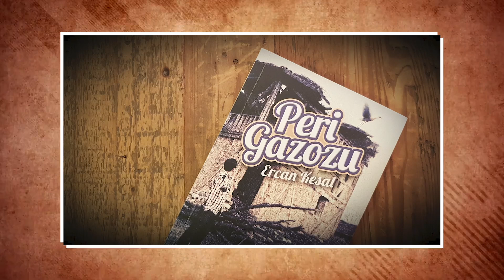ERCAN KESAL | Aldatmak, İçerde ve Çukur'un Yıldızı Ercan Kesal Kimdir?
Nuri Bilge Ceylan’la tanışması aynı zamanda sinemaya attığı ilk adım oldu. Herhangi bir oyunculuk eğitimi almamasına rağmen ilk kez 2002 yılında Nuri Bilge Ceylan’ın Uzak filminde küçük bir rol için kameraların karşısına geçen Ercan Kesal, işin daha çok senaryo tarafındaydı.

2008’de ise senaryosunu yazdığı Üç Maymun filmiyle bir kez daha beyazperdede boy gösterdi. Usta oyuncu Nuri Bilge Ceylan’ın yönettiği filmde Hatice Aslan ve Yavuz Bingöl’le başrolü paylaştı.

Sinemadaki oyunculuk deneyimi, Vavien, Albatrosun Yolculuğu ve Saç filmleriyle devam eden Ercan Kesal, Anadolu’da doktorluk yaptığı günlerde başından geçen bir hikayeyi Nuri Bilge Ceylan’la paylaştı.

Bu hikaye; 2011 yılında gösterime giren ve 64. Cannes Film Festivalinde büyük ödül Altın Palmiye için yarışan filmler arasına girerek ikinci büyük ödülü alan Bir Zamanlar Anadolu’da filmiydi…

Ercan Kesal, t24’ten Özlem Karahan’a verdiği röportajda şunları söylüyor;

“2009 yılıydı, Bir Zamanlar Anadolu’da’yı Nuri Bilge Ceylan’a teklif etmiştim. O da gerçek bir hikâyeydi. 1984 yılında, mecburi hizmet için gittiğim bir kasabada, başımdan böyle bir şey geçti. Ben, yanımda iki katil, sabaha kadar ceset aradık. Hikâyeyi anlattım, “Bunu yazalım” dedim. Ve yaptık.”

Filmde Muhtar karakterini canlandıran Ercan Kesal’ın gerçek hayatta doktor olması, çekimlerin yapıldığı Kırıkkale’nin Keskin kasabasında görev alması ve bu kasabadaki deneyimleri, filmin esin kaynaklarından biri old. Buradan hareketle filmin senaryosunu Nuri Bilge Ceylan ve Ebru Ceylan’la birlikte kaleme aldı.

Herhangi bir oyunculuk eğitimi olmamasına rağmen, Bir Zamanlar Anadolu’da filmindeki Muhtar sahnesinde yarattığı gerçeklik hayranlıkla izlendi.

48 yaşındayken sinemaya adım atan Ercan Kesal, Filmhafızası.com’dan Emrah Öztürk ve Soner Yıldırım’a verdiği röportajda şunları söylüyor

“48 yaşında sinemaya girdim. Yani benden klasik anlamda bir jön zaten olmaz. Aynı zamanda ben sinemaya oyuncu değil senarist olarak girdim. Benim güçlü yanım, bildiğim taraf “edebiyat.” Bu yüzden de kahramanların karakterlerine daha vâkıf olabiliyorum. Aldığım eğitim, tıp ve klinik psikoloji eğitimi. Daha sonra gördüğüm antropoloji eğitimi de bana hikâyedeki kahramanları derinleştirme, onların hesaplaşmalarını anlama ve içselleştirme şansı verdi.

Benim oyunculuğumu ortaya çıkaran da bu oldu. Çünkü ben oyunculuk eğitimi almadım. Klasik anlamda, “oyunculuk” nedir bilmiyorum. Ben hikâyelerden, yaşadıklarımdan ve gözlemlerimden yola çıkarak el yordamıyla bulduğum bir oyunculuğu icra ediyorum. Yaşayan, hayatın içinden, sahici bir kahramanın peşine düşüyorum hep. Sette oynarken gerçekten de kameranın farkında değilim, onu unutarak oynuyorum.”
Usta oyuncunun kısa zamanlı da olsa, siyaset deneyimi de oldu. 2004 yılında CHP’den Beyoğlu Belediye Başkan aday adayı olan usta oyuncu, o süreçte yaşadıklarını 2013 yılında kaleme aldığı Nasipse Adayız kitabıyla anlattı.

Ardından bu kitap, 2020 yılında aynı isimle film oldu. Filmle ilgili “Anlattıklarımın hepsi gerçek! Eksiği var fazlası yok” diyen Ercan Kesal aynı zamanda yönetmenlik koltuğunda oturdu. Nasipse Adayız filmi 39. İstanbul Film Festivalinde en iyi yönetmen ve en iyi kurgu ödüllerinin de sahibi oldu.

Sinemada rol aldığı filmde bambaşka bir karakterle karşımıza çıkan Ercan Kesal, televizyon dizilerinin de aranan ismi haline geldi.

Usta oyuncu, 2016 yılında yayınlanmaya başlayan İçerde dizisinin kadrosuna dahil oldu. 1 yıl sonra da, Aras Bulut İynemli, Erkan Kolçak Köstendil, Necip Memili, Rıza Kocaoğlu, Perihan Savaş ve Öner Erkan gibi isimlerle birlikte Çukur dizisi için kameraların karşısına geçti.

İdris Koçovalı karakterine hayat veren usta oyuncu, sadece Çukur’un değil herkesin İdris Baba’sı oldu.

Ercan Kesal şimdilerde, Vahide Perçin, Mustafa Uğurlu, Defne Samyeli gibi isimlerle birlikte Aldatmak dizisinde başrol oynuyor.